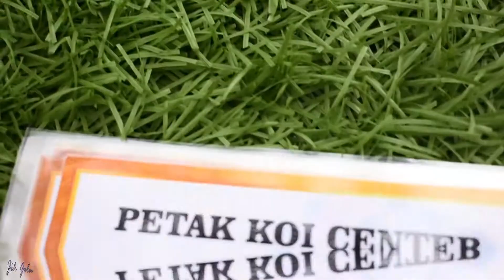Keeping Contest #1 | Petak Koi Center (PKC), Gianyar, Bali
KC (Keeping Contest) yaitu lomba memelihara ikan koi dari kecil pada periode waktu yang telah ditentukan di kolam masing-masing peserta dengan aturan sesuai dengan kesepakatan. Kegiatan pembesaran dari salah satu varietas ikan koi yaitu Kohaku dari PKC (Petak Koi Center)  yang disediakan panitia untuk dibesarkan secara terpisah di kolam partisipan selama periode 6 bulan untuk kemudian dinilai pada akhir periode.
Untuk lebih jelasnya bisa dilihat di video diatas nggih ..
Rahajeng miarsayang ..
-𝑱𝒊𝒌 𝑮𝒆𝒍𝒖-

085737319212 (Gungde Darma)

𝐵𝑎𝑛𝑡𝑢 𝑢𝑝 𝑑𝑖 𝑠𝑜𝑠𝑚𝑒𝑑 𝑙𝑎𝑖𝑛𝑛𝑦𝑎 𝑢𝑛𝑡𝑢𝑘 𝑚𝑒𝑛𝑑𝑎𝑝𝑎𝑡𝑘𝑎𝑛 𝑢𝑝𝑑𝑎𝑡𝑒 𝑡𝑒𝑟𝑘𝑖𝑛𝑖 𝑑𝑎𝑟𝑖 -𝑱𝒊𝒌 𝑮𝒆𝒍𝒖-

𝘒𝘦𝘦𝘱 𝘴𝘶𝘱𝘱𝘰𝘳𝘵 𝘤𝘳𝘦𝘢𝘵𝘪𝘷𝘪𝘵𝘺 𝘺𝘰𝘶𝘯𝘨 𝘨𝘦𝘯𝘦𝘳𝘢𝘵𝘪𝘰𝘯.